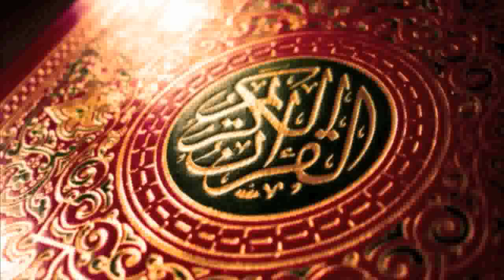سورة المنافقون - الشيخ محمود خليل الحصري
سورة المنافقون بصوت الشيخ محمود خليل الحصري . صوت نقي بجودة عالية